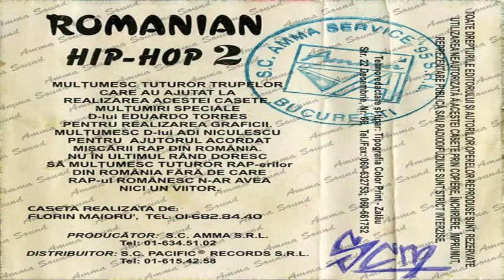Romanian Hip Hop 2 - 1997 / A5 .RENEGAȚII - Difuz cât mai confuz (incomplet)